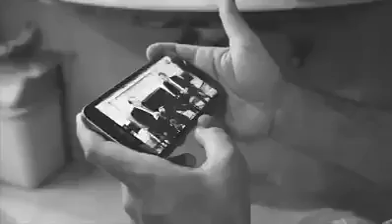PML N supporters | Part 2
Thanks,
SM Entertainment